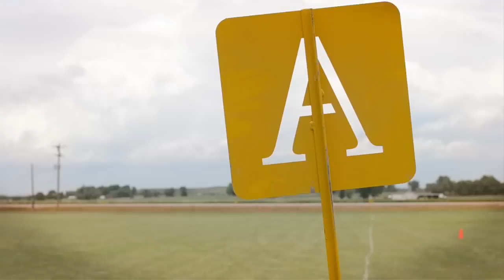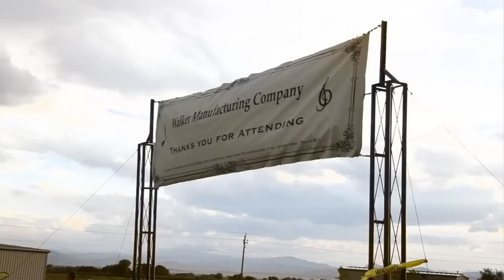2011 Walker Hymn Sing